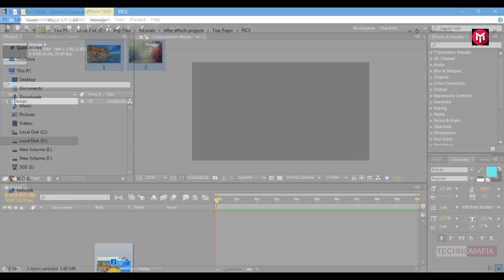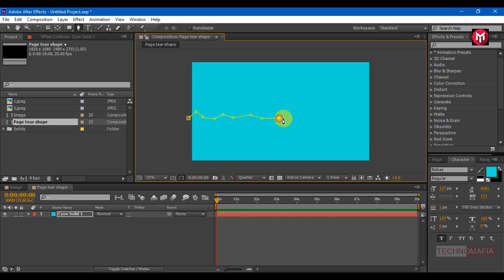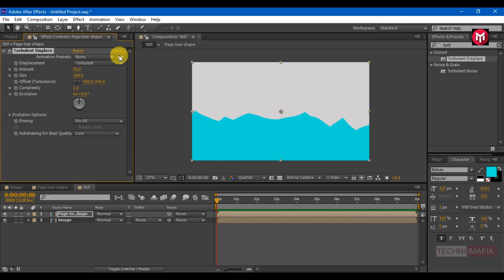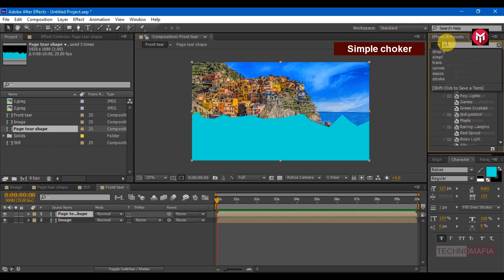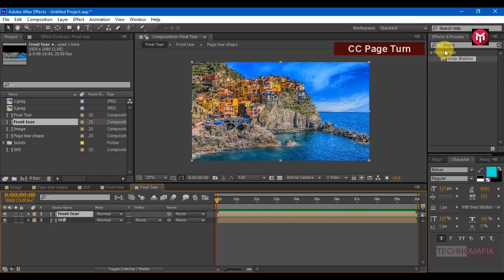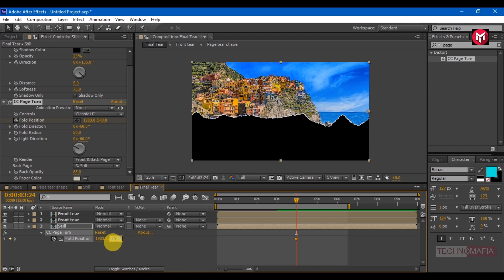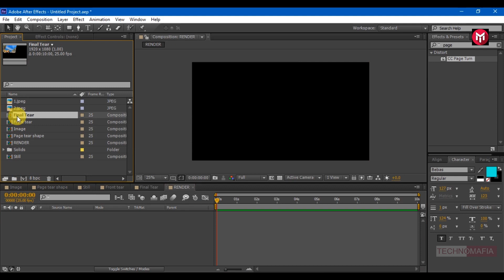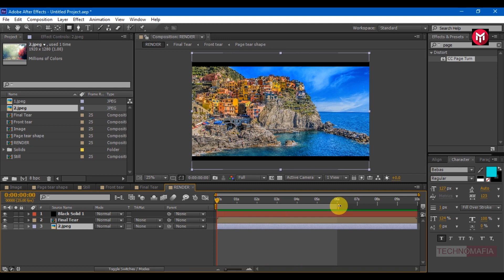Page Tear Animation in After Effects | After Effects Tutorial - No Third Party Plugins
Page Tear Animation After Effects Tutorial

Hello guys, this tutorial is about how to create page tear animation in after effects, we are going to make page tearing effect without the use of any third-party plugin. The animation can be used as the logo reveal animation or text reveal animation. the further part is explained in the video hope you all will like it.

* Note: The back end animation is not included so the image will look like the glass printed sheet.

In this year 2018, we are going to work on lots of new and exciting tutorial completely in after effects.

FAQ?
how to make the page tear animation in after effects??
how to make the page animation in after effects?
how to make cinematic page tear logo reveal in after effects?
how to make the tearing effects in after effects?
how to make the logo reveal animation in after effects?
how to make page tear slide animation in after effects?
how to make cinematic movie trailer in after effects?
how to make page tear logo animation in after effects?
how to make page tear logo reveal animation in after effects?